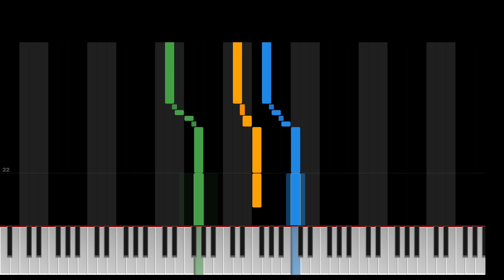Garden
We have to clean the garden